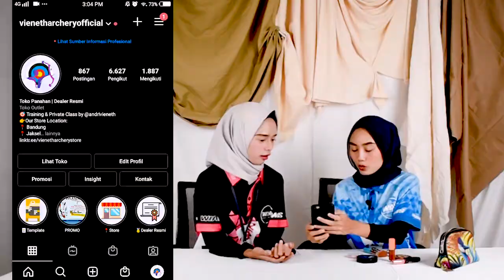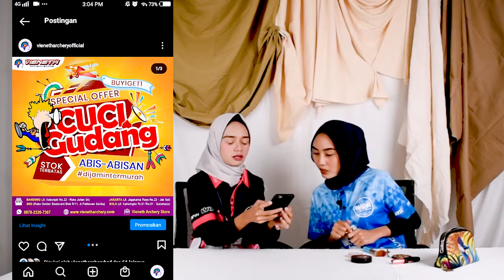CEWEK CEWEK INI LAGI NGOBROLIN APA NIH? RAME AMAT!.🙄🤔🧐